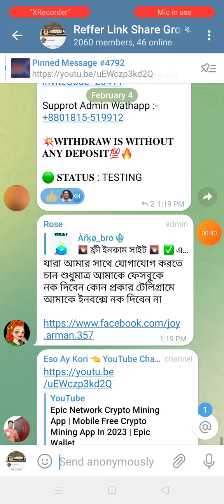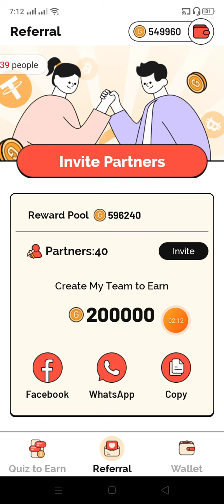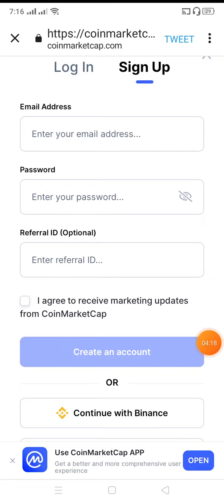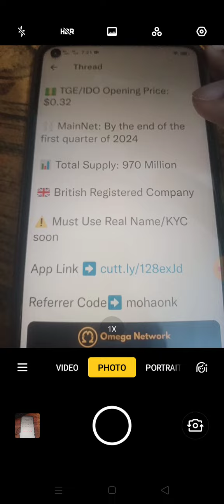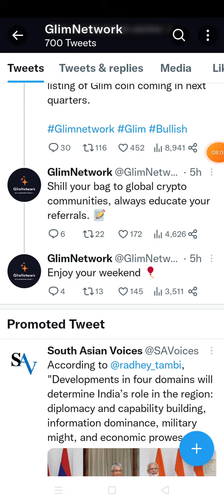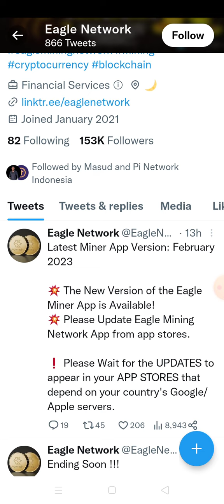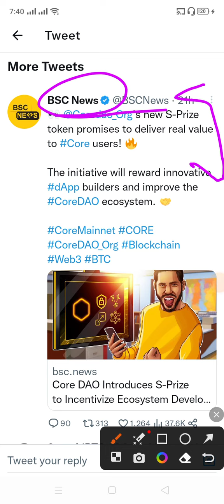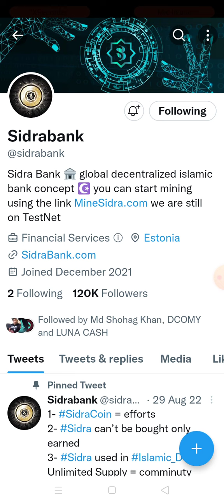top 7 free mobile mining app new update | free mining app 2023